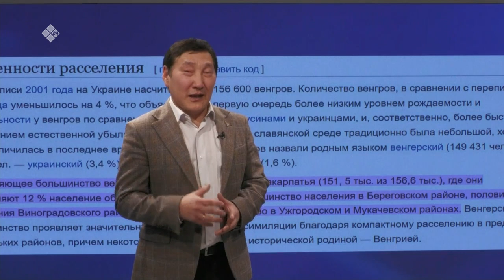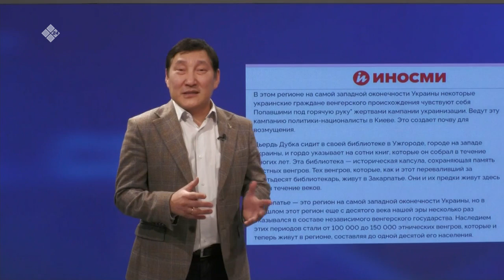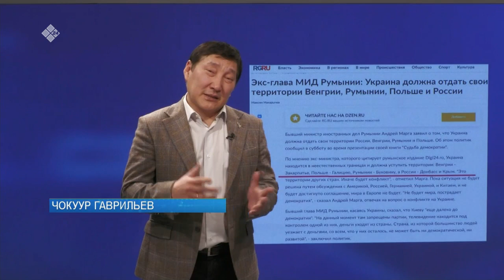«Сэмсэ тыл» (26.01.23)